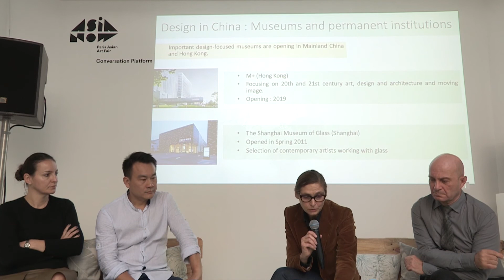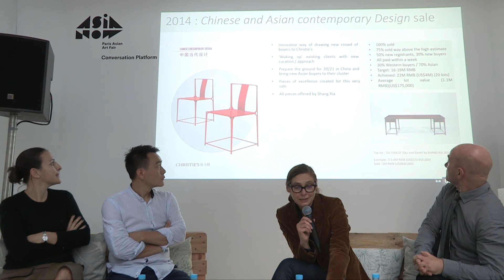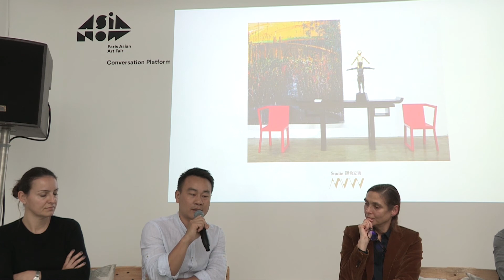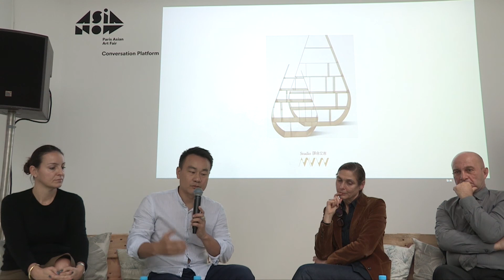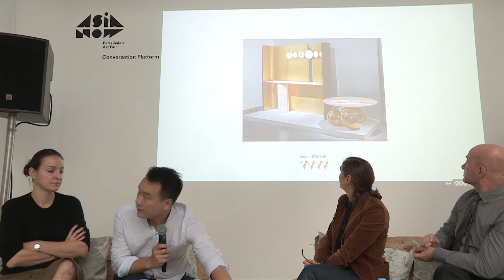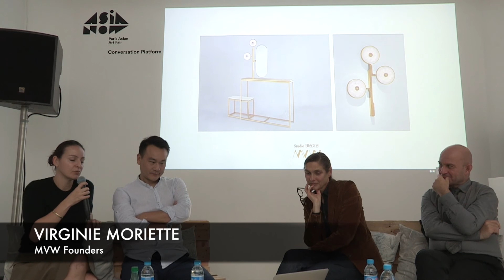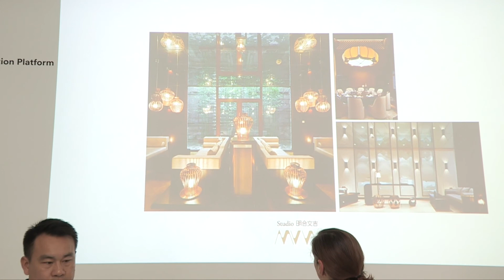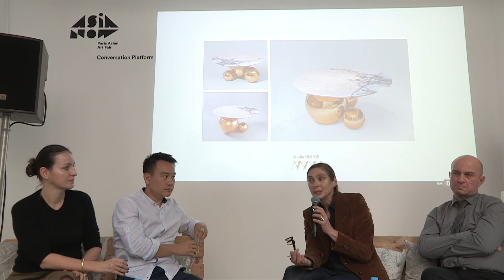ASIA NOW 2017 || MVW & CHRISTIE'S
Conversation on “Contemporary  Chinese Design” with Studio MVW  & Christie’s contemporary design, Virginie Moriette & Xu Ming, MVW founders, Sonja Ganne, Christie’s Design XXe Department Director, and Michel Maucuer, curator at Musée Guimet